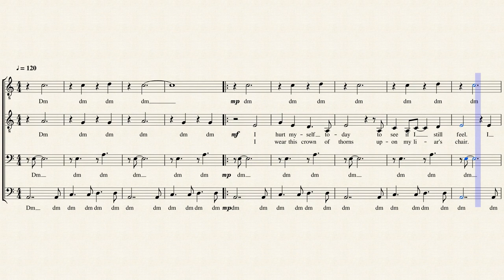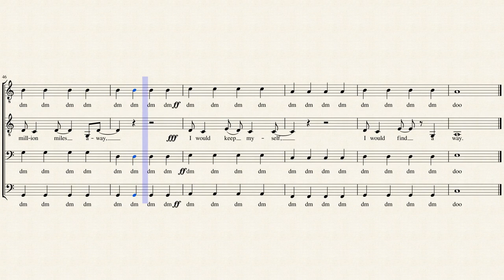Unlisted Music - Hurt (Johnny Cash) Acapella Sheet Music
UT58

No. :(